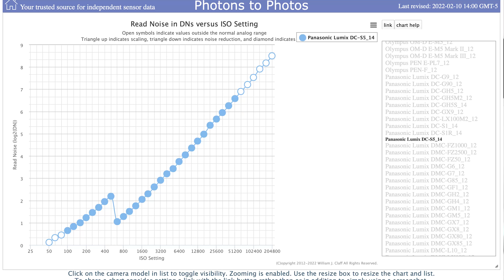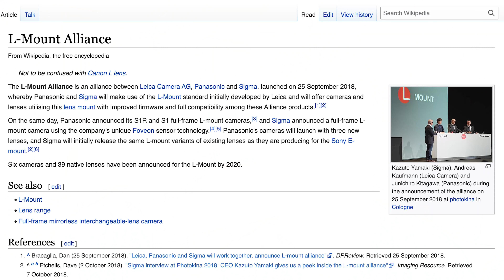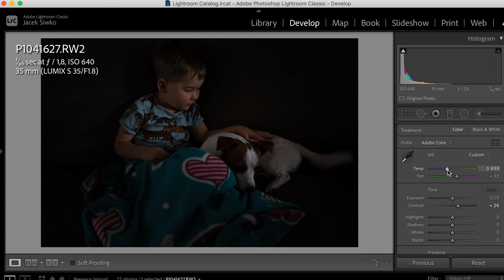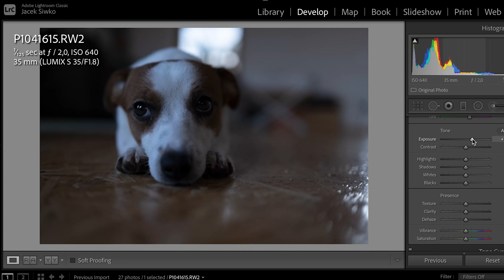PANASONIC S5, tego się nie spodziewałem!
Panas nie ma wyboru. Wchodząc w pełną klatkę stał się Dawidem i konfrontuje się z Goliatem. S5 nie gryzie, ale zieje ogniem. / Następny film: "Przegląd najnowszych aparatów"